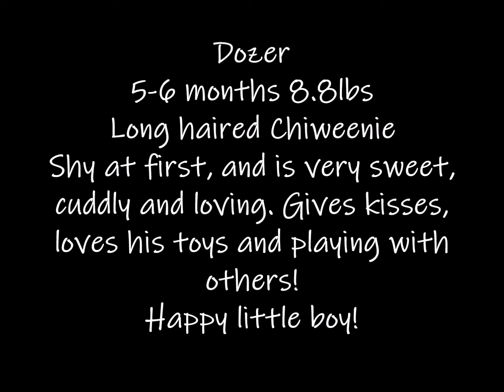Dozer Adoption Movie TracysPawsRescue Saving dogs in south Texas and along the border of Mexico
Get Arrival by Keith Beauvais, Zach Beauvais and over 1M + mainstream tracks

License ID: eobMG635aYw